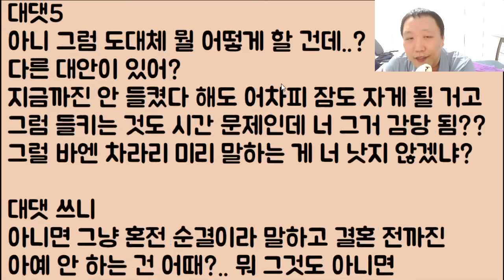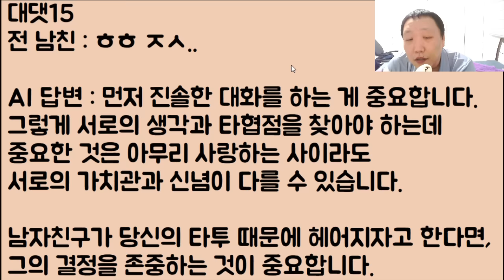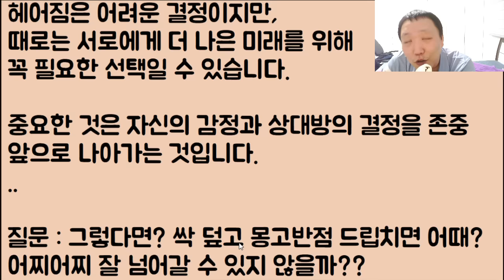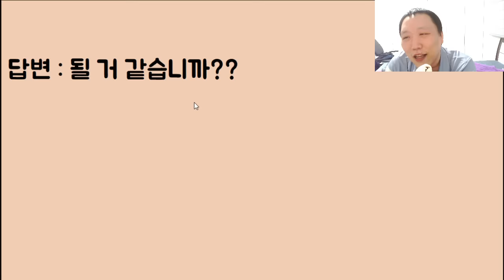[될 거 같냐?ㅋㅋ🤣🤣] 전 남친이 내 자궁 위에다.. 하트 문신을 해줬는데 이거 검은색으로 싹 덮고 몽고반점 드립 치면 현 남친과 결혼 가능??